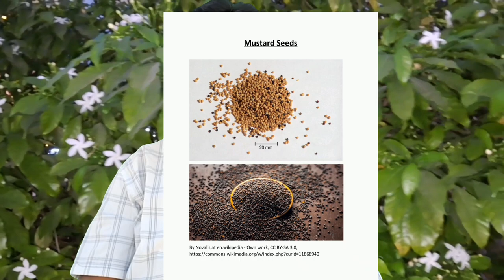கடுகு---Mustard seed-- தமிழ்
Mustard  seed is a  fruit ,and it belongs to Garbage family  and shrubs type . It is an annual plant and grows up to 2 feet .The flower is yellow in color. The seed is used for cooking and spiritual purpose .

There are 3 types of mustard seeds  based on it s color. The yellow color is origin of meditarian  countries. The black and brown colour seeds are the  Indian and south east Asia origin.
 The selenium  is a  most prominent chemical in the seeds.

The usage of white seeds are mentioned in Rig Vedas and Tamil litterateurs . Even in the Bible it is mentioned.  .